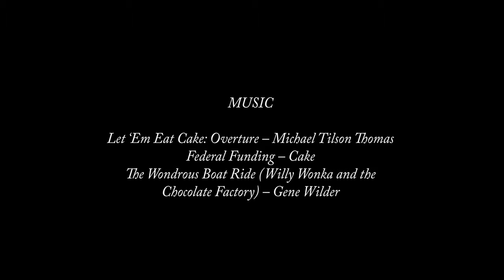Take the Cake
FEATURED SONGS

--Let 'Em Eat Cake: Overture -- Michael Tilson Thomas*--
from Gershwin's "Let 'em Eat Cake"-- a Broadway musical and book by George S. Kaufman and Morrie Ryskind about President Wintergreen who is defeated for reelection, and he and his former Vice President, Alexander Throttlebottom, form an incipient Fascist movement to take over the government.

--The Wondrous Boat Ride (Willy Wonka and the Chocolate Factory) -- Gene Wilder--
After losing Augustus, unable to resist temptation, to the chocolate pipes, we cut to the wondrous boat ride...